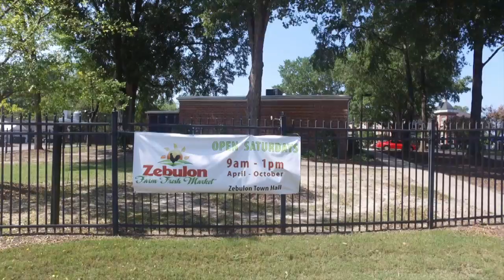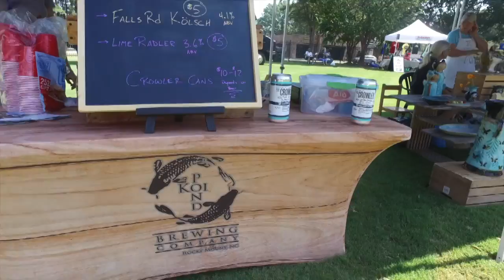Saturday's Farm Fresh Market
Satuday's local Farmer's Market.